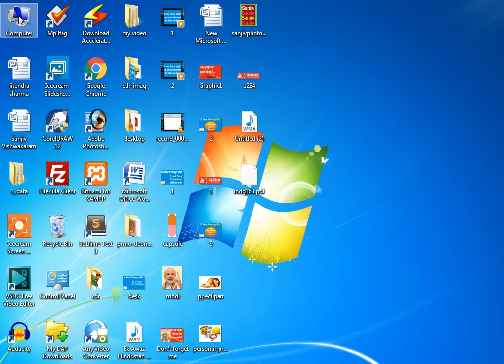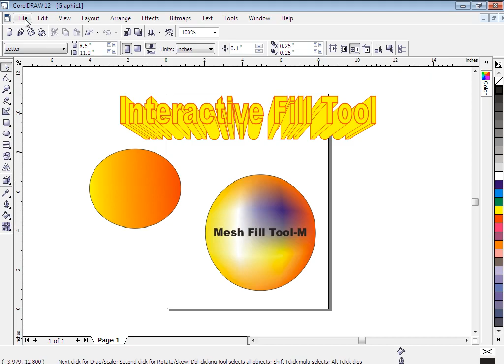Corel Draw tutorial | Free Biology Classes in SST Institute Deoria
Best Corel Draw tutorial in Hindi you can learn by very easy and fast. SST Institute is the best Institute in India for Online education. SST Institute Is providing best online course like safety course,English Speaking Course, DTP Course in Hindi